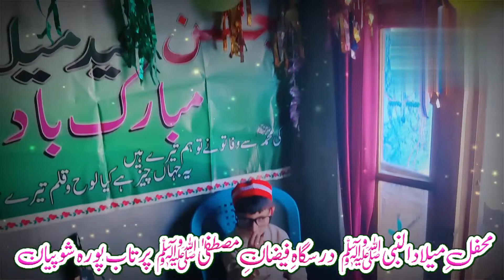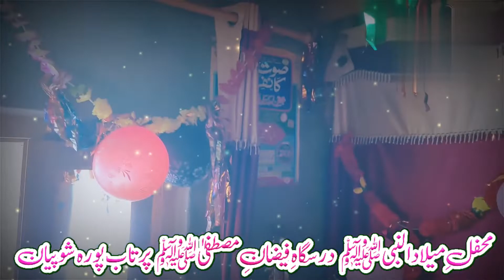Group Naat || Mawlid Un Nabiﷺ 2022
Group Naat Reciting On The Blessed Of Mawlid Un Nabiﷺ 2022 At Daresgah E Faizan E Mustafa ﷺ Partap Pora Shopian